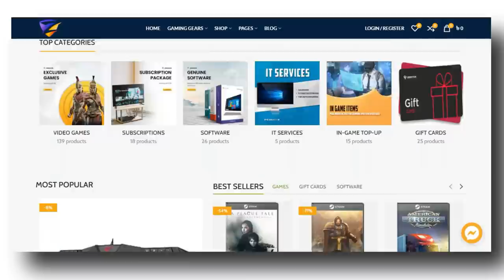Lungi Craft : The End | w/ @FahadAkash @SATonYT @Porosh._. | Minecraft Bangla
Thumbnail Credit: @Porosh._.

Lungi Craft : The End | যেভাবে ধ্বংস হলো TunTuni para | w/  @Fahad Akash    @SatonYT    @Porosh ​

Minecraft is a sandbox video game developed by Mojang. The game was created by Markus "Notch" Persson in the Java programming language. Following several early test versions, it was released as a paid public alpha for personal computers in 2009 before releasing in November 2011, with Jens Bergensten taking over development. Minecraft has since been ported to several other platforms and is the best-selling video game of all time, with 200 million copies sold and 126 million monthly active users as of 2020.

In Minecraft, players explore a blocky, procedurally-generated 3D world with infinite terrain, and may discover and extract raw materials, craft tools and items, and build structures or earthworks. Depending on game mode, players can fight computer-controlled "mobs", as well as cooperate with or compete against other players in the same world. Game modes include a survival mode, in which players must acquire resources to build the world and maintain health, and a creative mode, where players have unlimited resources. Players can modify the game to create new gameplay mechanics, items, and assets.

Minecraft has been critically acclaimed, winning several awards and being cited as one of the greatest video games of all time. Social media, parodies, adaptations, merchandise, and the annual MineCon conventions played large roles in popularizing the game. It has also been used in educational environments, especially in the realm of computing systems, as virtual computers and hardware devices have been built in it. In 2014, Mojang and the Minecraft intellectual property were purchased by Microsoft for US$2.5 billion. A number of spin-off games have also been produced, such as Minecraft: Story Mode, Minecraft Dungeons, and Minecraft Earth.